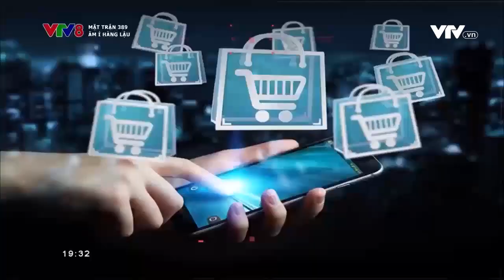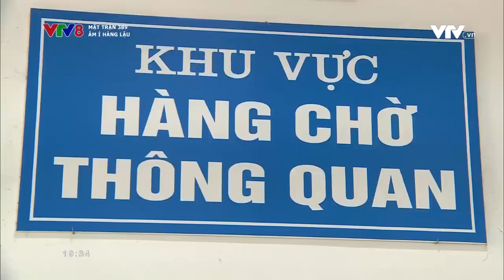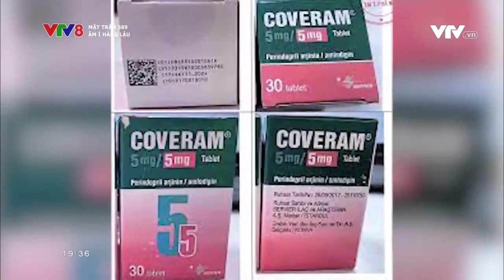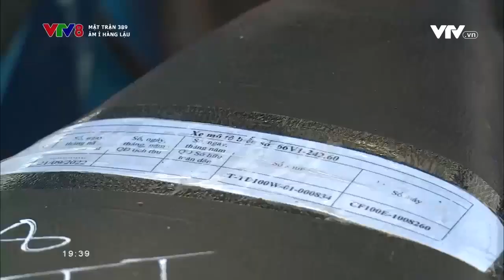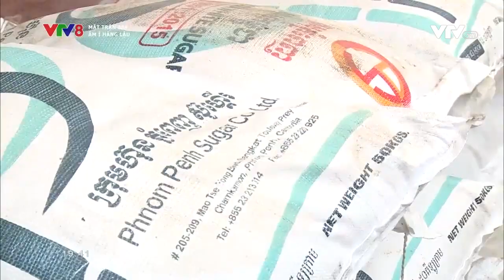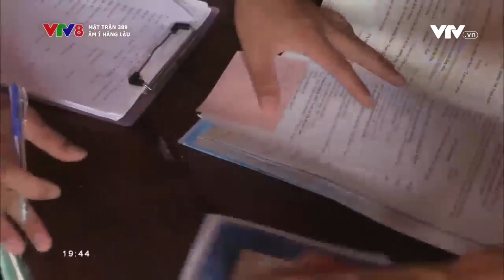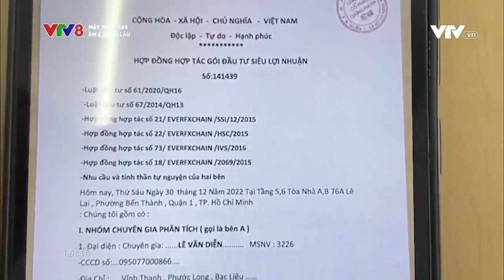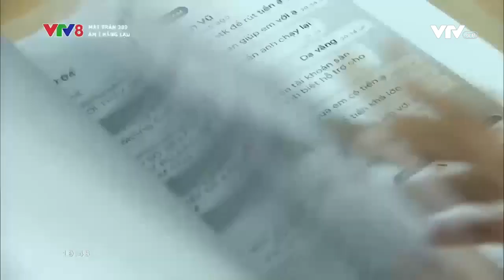ÂM Ỉ HÀNG LẬU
Âm ỉ hàng lậu  (Mặt trận 389, 01/03/2023)